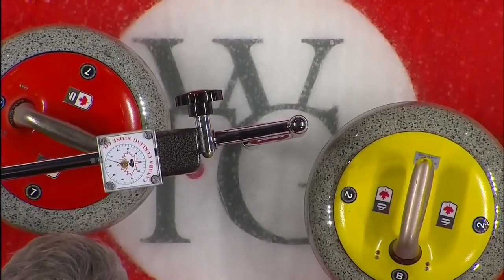When neither team wants to win the measurement (Kevin Koe vs Thomas Ulsrud, 2017 Continental Cup)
contcup2017 games are 8 ends, no extra ends. Race point is split if game is tied.

Ulsrud wants to give Koe 1, so he could be tied with hammer and convert that for the easy win after a couple of tick shots.

Koe wants to give Ulsrud 1, so he could be down 2 with hammer, and get the automatic deuce to tie and split the race point.

At 2:05, Brent Laing jokes to Marc Kennedy about "accidentally" kicking their rock to exploit a loophole in the rules (if a team displaces its own stone prior to conclusion of measurement, the team automatically loses the measurement).

Curling Canada Rules for General Play (2020) - Stone in Play & Scoring:
"(11) An end shall be decided when the skips or vice-skips in charge of the house agree upon the score for the end. (13) If a stone(s), which may have affected the points scored in an end, is displaced prior to the skips or vice-skips deciding the score, the team causing the displacement shall forfeit the point(s) involved."